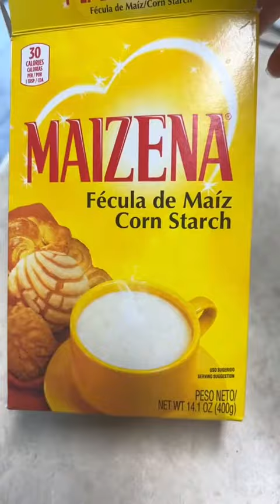Natilla de chocolate deliciosa y fácil , haciendo natilla de chocolate con pocos ingredientes.